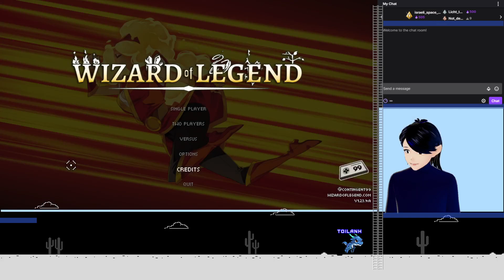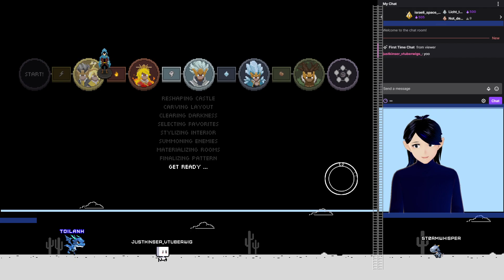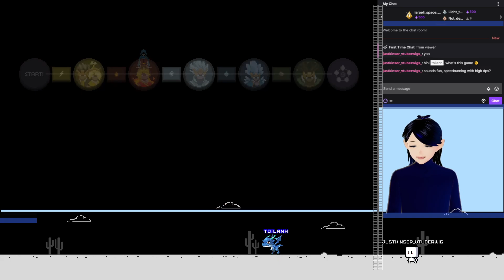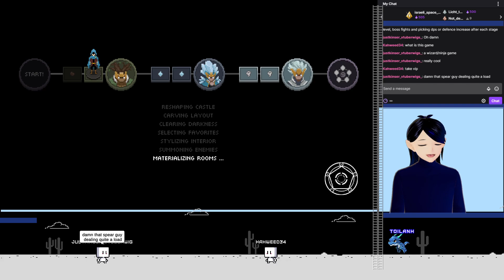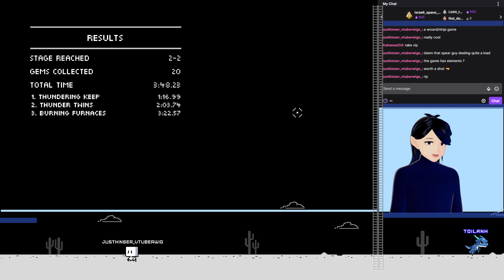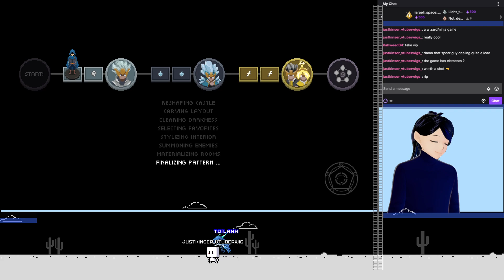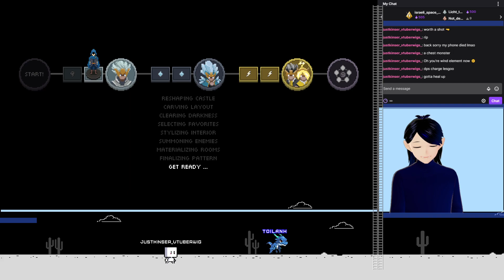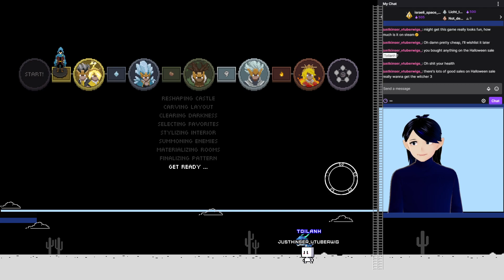Wizard of legend, Episode 4: Boss rush!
We fail.